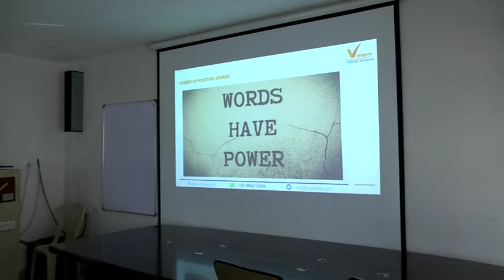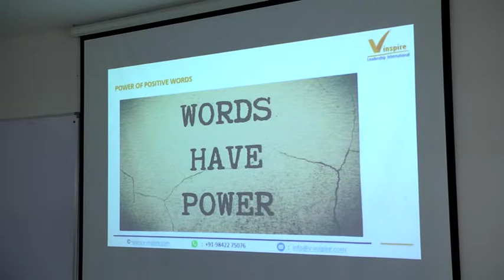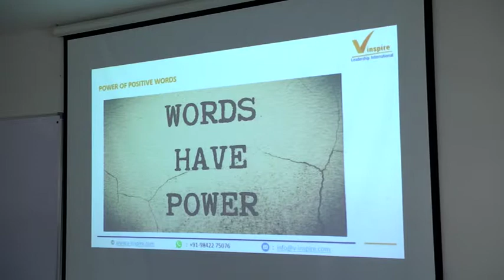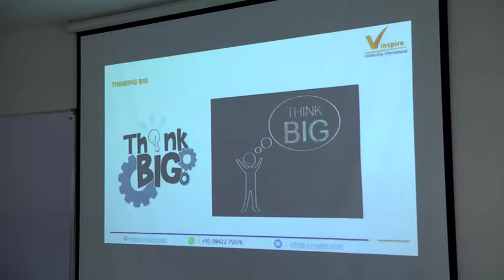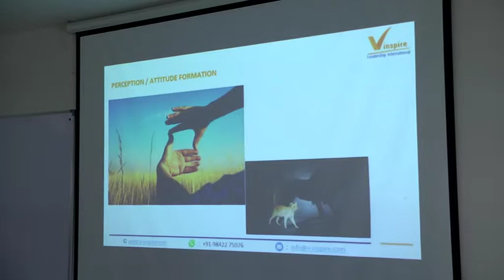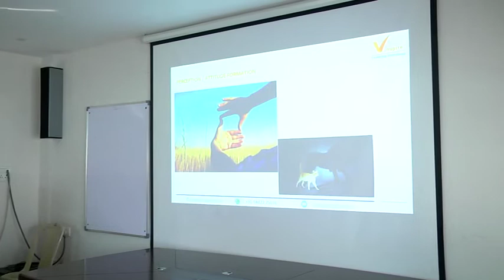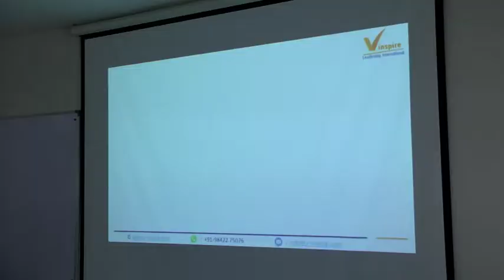MR. L. VELLAYAPPAN of VINSPIRE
(part 2/13). Addressing our youth on "MAKE YOUR MILLIONS" on 18/02/2018.